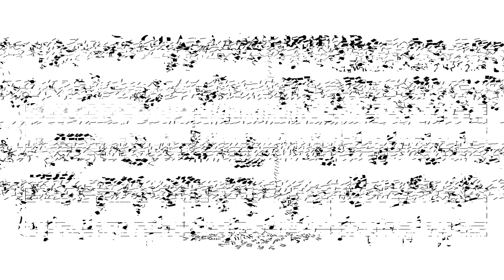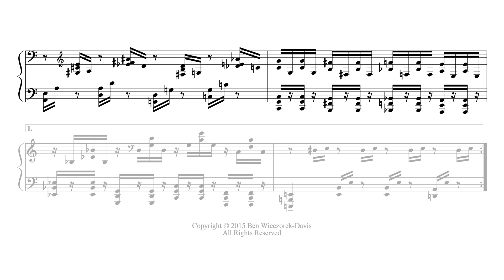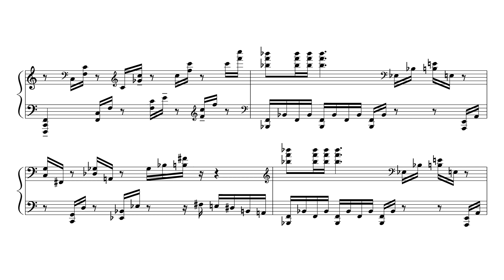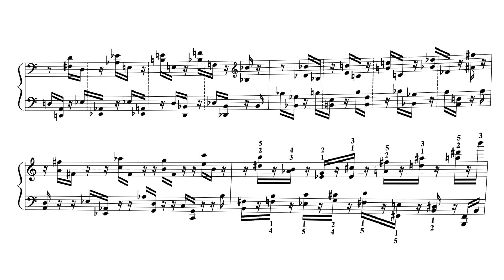Wieczorek-Davis: GRAAAAARRRRRRR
A virtuoso display of raw anger for the piano. Composed 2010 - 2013.

One does not simply compose this level of fury. There has to be an incident that creates so much raw, seething rage that even the title becomes a display of immoderation. Don't worry though! I am generally rather contented, as evidenced by my Piano Sonata No. 1, the link to which is below. You can also read more about my background there.

Once again I'd like to mention my piano teacher, David Christophersen, who believed in GRAAAAARRRRRRR even when I couldn't play it and worked on it with me for several weeks last year.

I will continue to upload my compositions as time permits. By the way, it's not all solely for the piano: I might perhaps find a way to put some chamber or orchestral music up not too long from now.